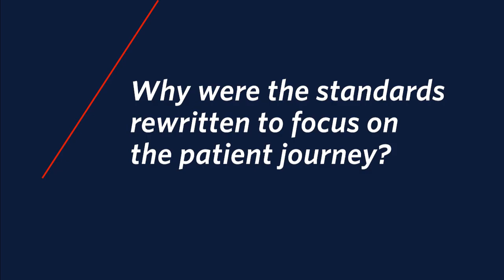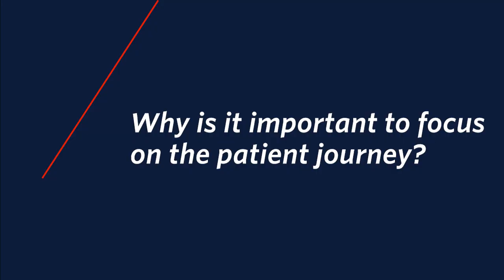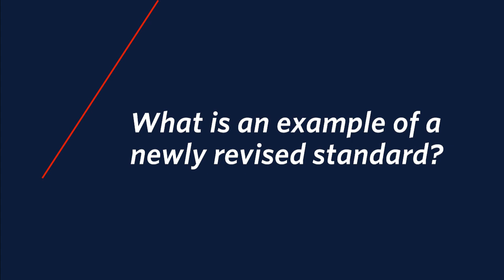ACS launches new breast cancer standards | News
The American College of Surgeons (ACS) National Accreditation Program for Breast Centers (NAPBC) has released new standards for accredited centers that place patients and their care journey — from diagnosis to survivorship — at the center of the framework. In this video, surgeons Jill Dietz, MD, FACS, Katharine Yao, MD, FACS, and Scott Kurtzman, MD, FACS of the NAPBC discuss the significance of the new standards.

00:02 Why were the standards rewritten to focus on the patient journey?
01:13 Why is it important to focus on the patient journey?
02:57 What is an example of a newly revised standard?
05:07 What is the long-term goal you hope these standards accomplish?